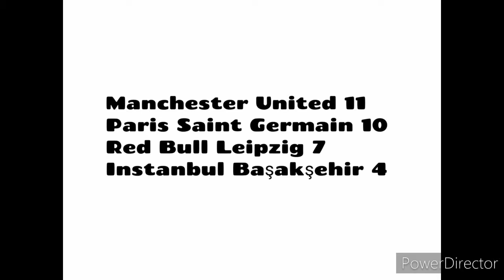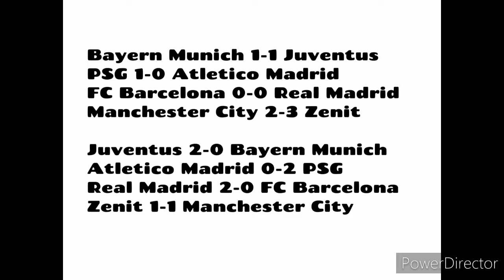UEFA Champions League 2020/21 Season Predictions